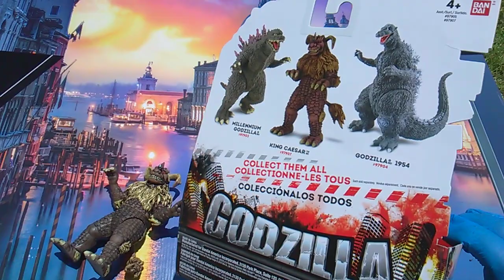Godzilla Sunday! King Caesar by Playmates / Bandai!